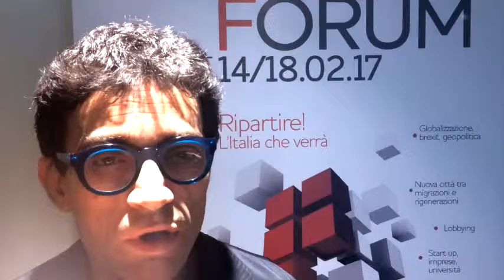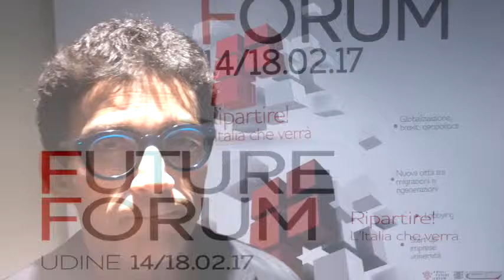Giovanni La Varra Future Forum Udine - Rigenerazione urbana